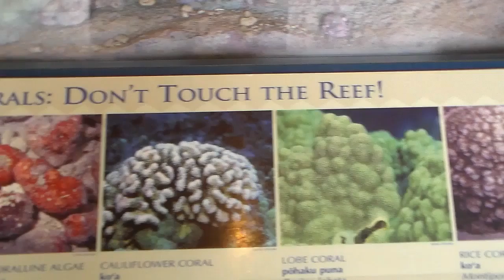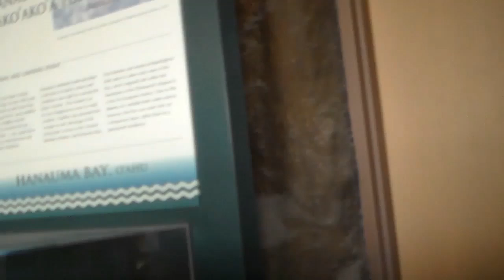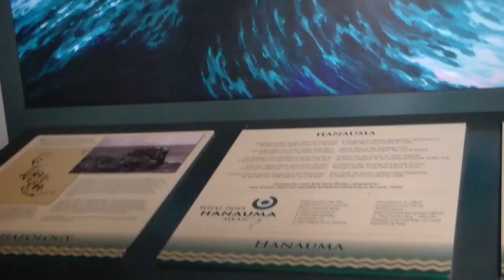HANAUMA BAY HAWAII